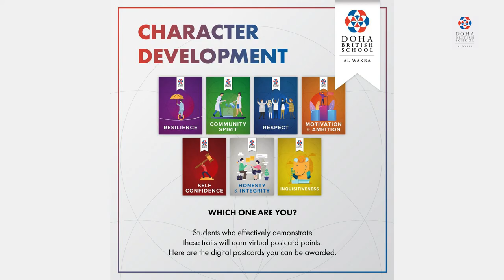DBS Al Wakra - End of Year Message from Principal Mr Steven Miles - June 30 2021